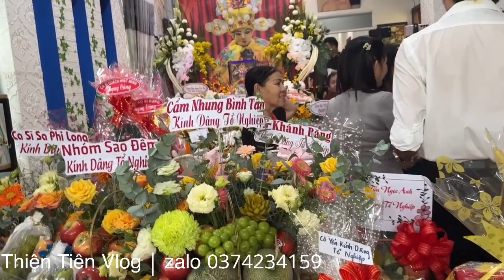ngày 26 tháng 9, 2023